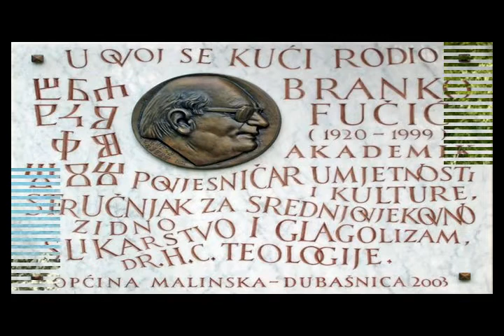Razglednica općine Malinska - Dubašnica